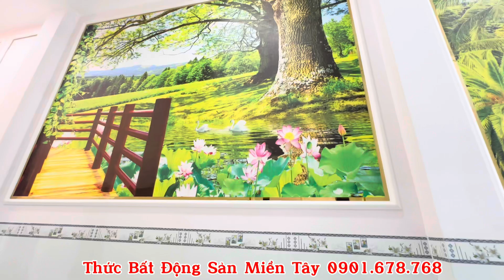Tập 175: Khu Công Long Giang Nhà Đẹp Sát Bên Full Nội Thất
Nhà Đẹp Full Nội Thất gần KCN Long Giang-TG
📐Ngang 5 Dài 21 (102,5m2 Thổ Cư Chủ Quyền)
Cách Đường Dân Sinh 50mét, KCN 500mét
Thiết Kế Sân Đậu ÔTÔ-p.Khách-2 Ngủ-Bếp-WC
💰1Tyxx Thương Lượng
Đc: ấp Tân Lập-Tân Lý Đông-Châu Thành-TG
LH: 0️⃣9️⃣0️⃣1️⃣6️⃣7️⃣8️⃣7️⃣6️⃣8️⃣để Xem & Được Tư Vấn Miễn Phí ❤️ 2️⃣4️⃣⬆️2️⃣4️⃣